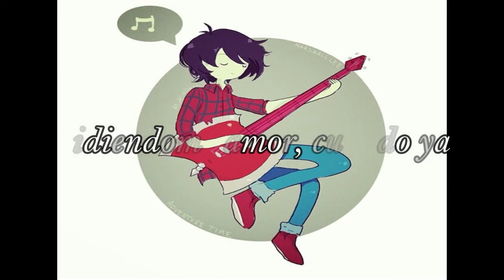90.The Walters - I Love You So(COVER ESPAÑOL)